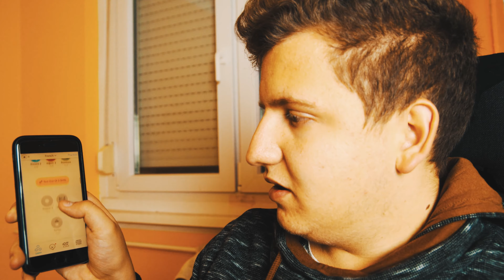Ez meredek! - Heti VLOG (1.hét)